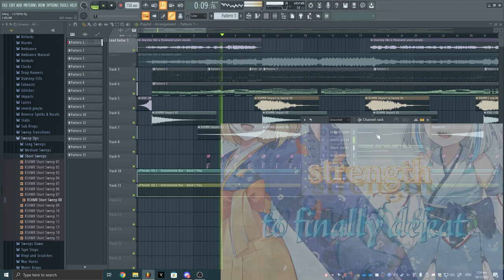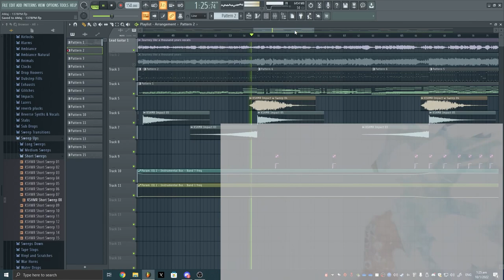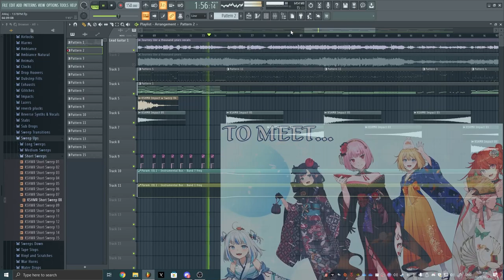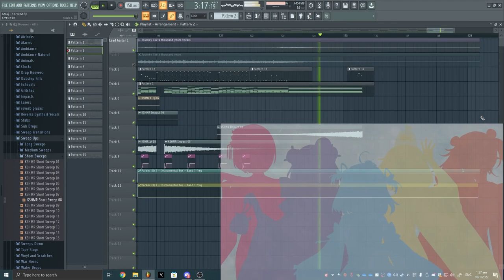HoloMyth - Journey Like a Thousand Years (Nardicality Metal Cover)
am was bord, me mak song

Would be 10157x better if I had the studio vocals but oh well...
Instrumental can be found on my Soundcloud below